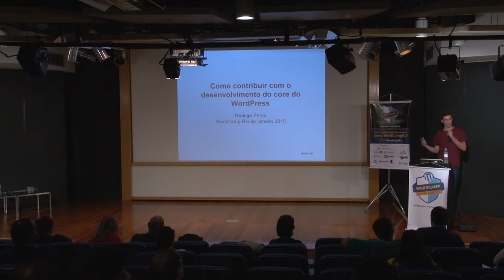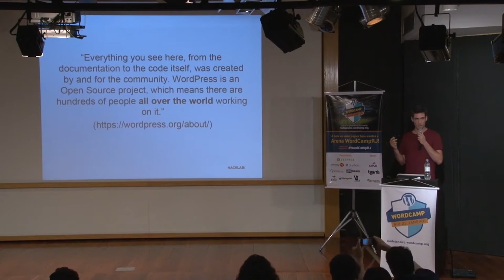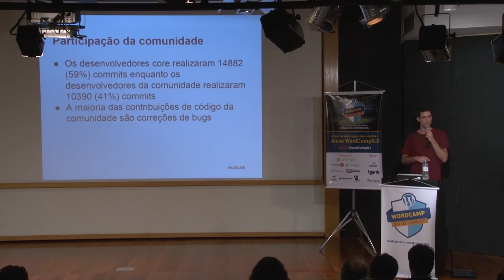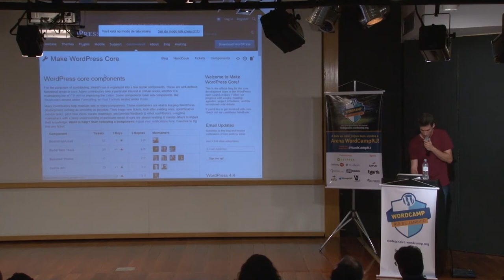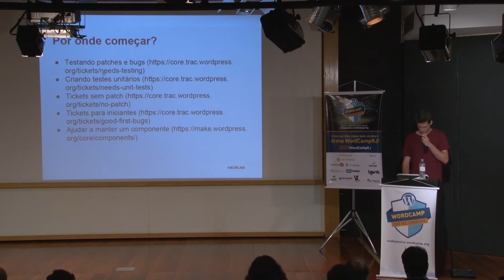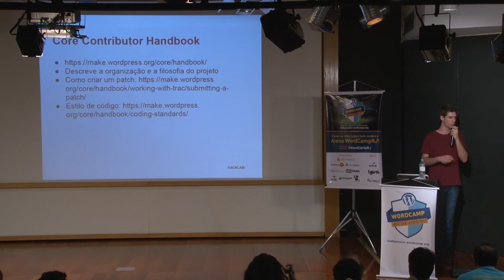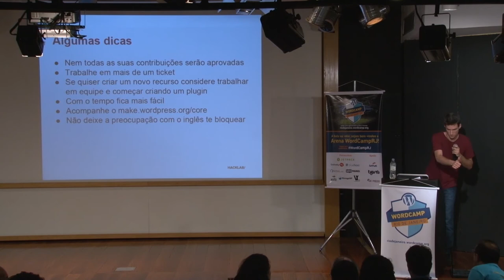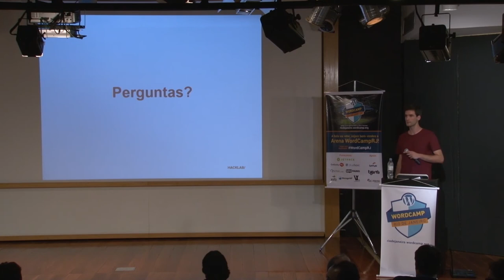WordCampRJ 2015 - Palestra: Contribuindo com o Core do WordPress com Rodrigo Primo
Como contribuir com o desenvolvimento do core do WordPress

O objetivo dessa palestra foi apresentar a organização do desenvolvimento do core do WordPress visando estimular a participação de novos desenvolvedores brasileiros nesse processo.

Rodrigo Primo discutiu as ferramentas básicas que alguém que está começando precisa conhecer para enviar seu primeiro patch. Em especial o Trac, o Slack, o repositório wordpress-develop, o grunt patch e o make.wordpress.org.